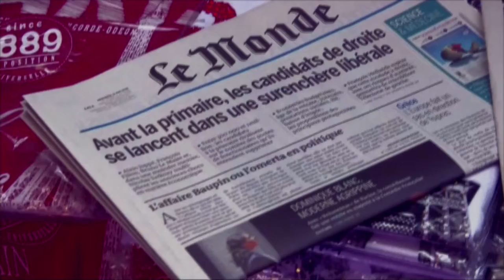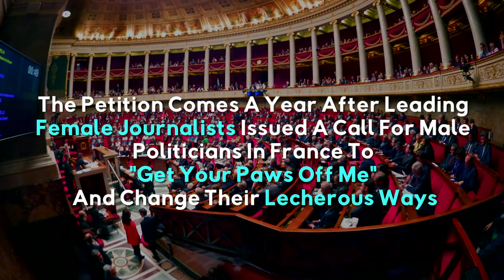France Sex Scandal Spurs Call For End To 'Code Of Silence'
France Sex Scandal Spurs Call For End To 'Code Of Silence'. Hundreds Of Female French Politicians Denounce The Code Of Silence Around Sexual Harassment In The Corridors Of Power That Lets It Go Unpunished. A Petition Was Published In Newspaper After News Surfaced Of Sexual Harassment Cases Involving Vice-President Of France's Lower House Of Parliament - Denis Baupin.